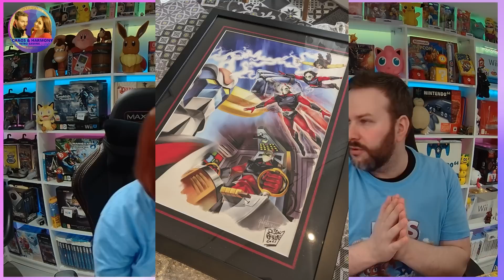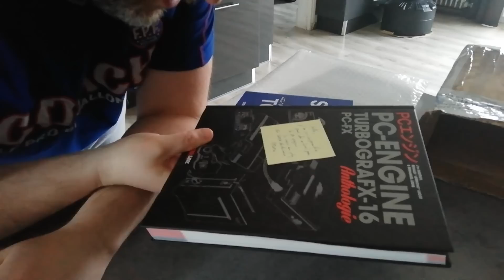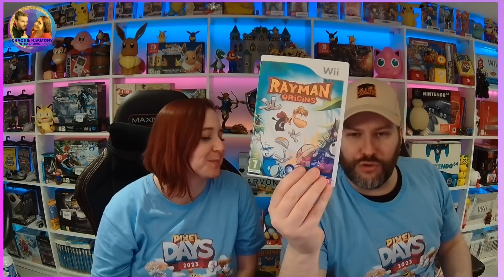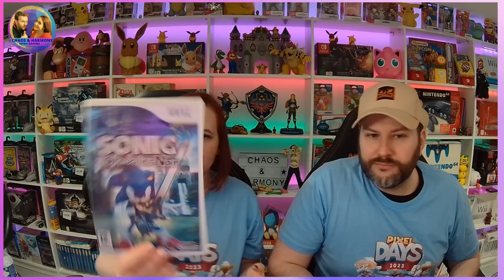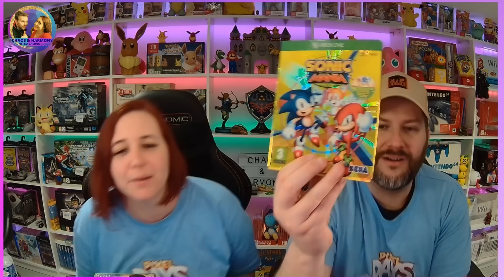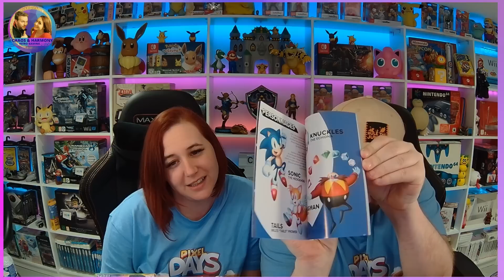ÉCHANGES & CADEAUX PIXELS DAYS 2023 " hors achats "